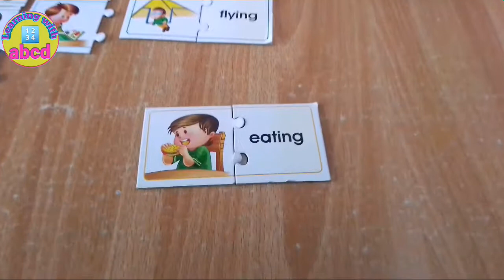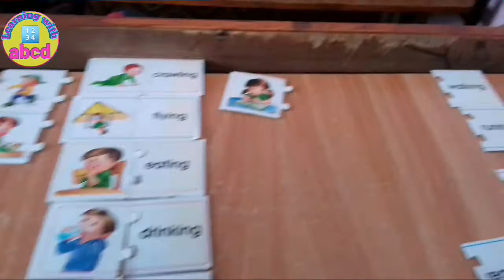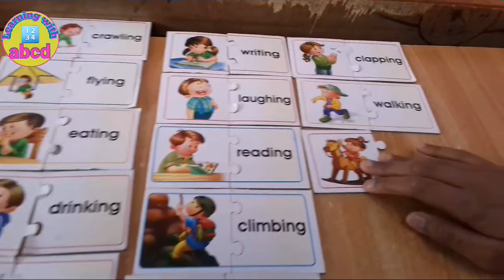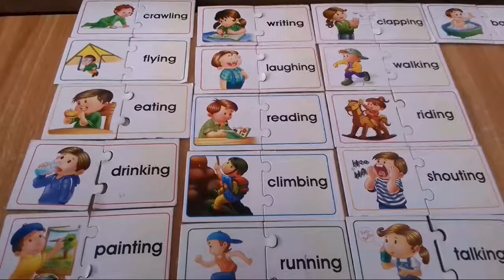How to learn ACTION WORDS/Regular verbs/Irregular verbs with pictures